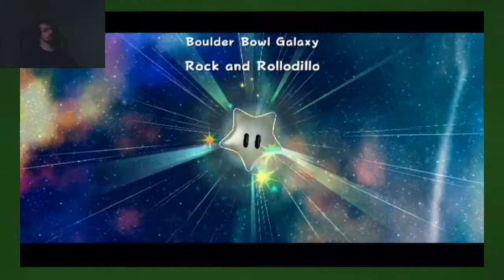Super Mario Galaxy 2: Bosses & Bees - Part 4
The bee power-up is back for some more actions, and we cross paths with a couple of bosses!

Title: Super Mario Galaxy 2
Developer: Nintendo
System: Nintendo Wii